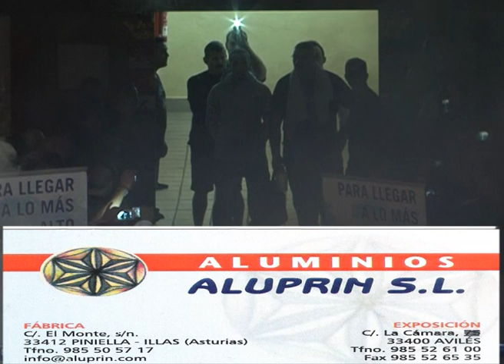DANIEL OLTEAN VS KIKE PORTU